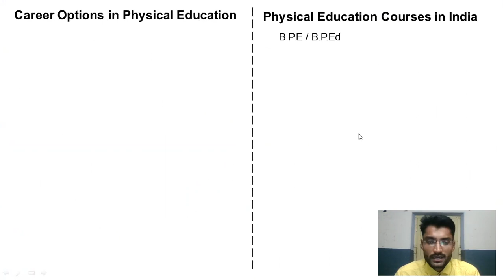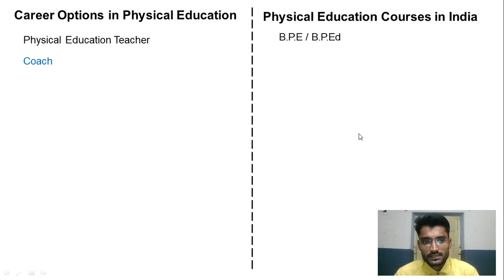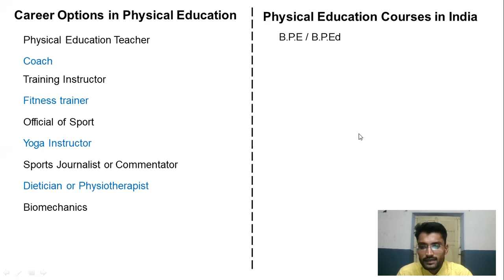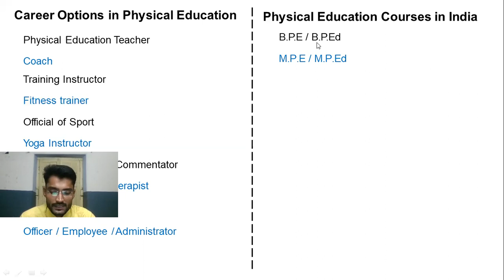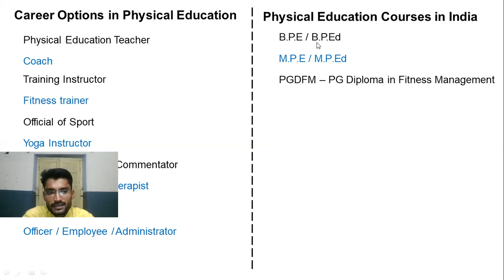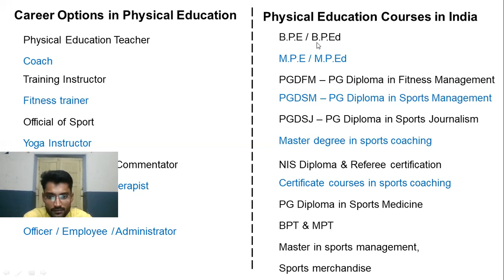Career options and academic courses in physical education || 11th class CBSE|| Vinay Pratap teaching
In this class, the students will know about the suitable courses in physical in order to continue their career along with. the level of this class is designed according to the standard of the 11th class of the CBSE Board.

Career options and academic courses in physical education
career in physical education
various courses in physical education
11th class Physical education CBSE board
# 11th class lecture of physical education